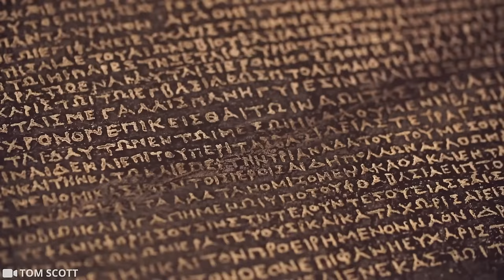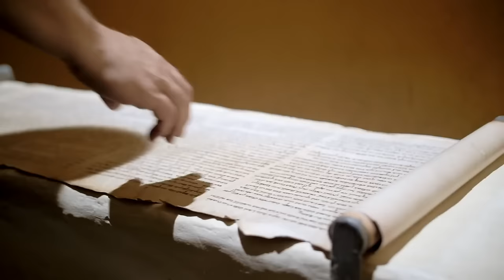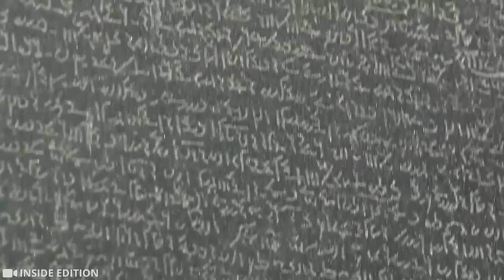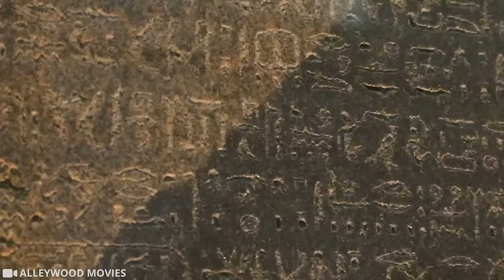Nowe odkrycie w Egipcie zszokowało wszystkich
Przygotuj się na odkrycie ekscytujących i mrocznych sekretów, które od wieków budzą zainteresowanie naukowców. Oto 10 zdumiewających znalezisk z Egiptu, które są sprzeczne z powszechnie przyjętą wiedzą.